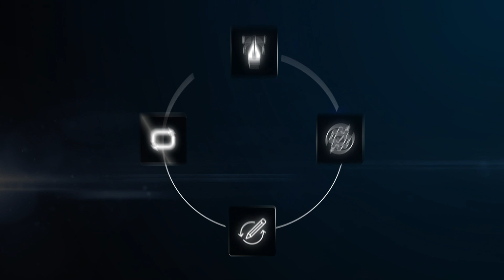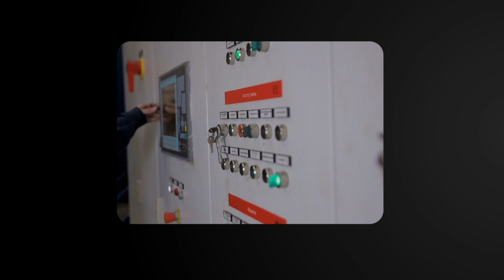What Do Mechanical Engineers ACTUALLY Do?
In this video, I’ll talk about what mechanical engineers actually do all day.

Mechanical engineering is much more than just designing parts or running simulations. There are complex responsibilities that mechanical engineers handle, which is part of why the field remains so essential and in demand.

Keep watching to get the full breakdown!

00:00 What Do Mechanical Engineers Actually Do?
00:52 Design
02:36 Analysis
03:50 Physical Testing
04:58 Maintenance & Continuous Innovation
05:45 Architecting the Solution
06:52 On Call Support
07:46 The Global Impact of Mechanical Engineering
08:31 Mechanical Engineering Perks